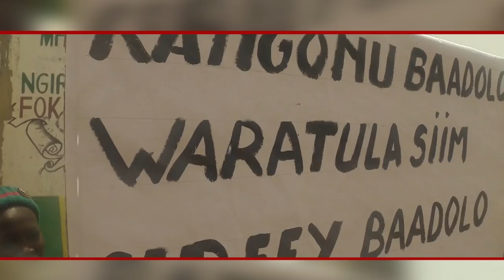politiciens si pott fok NIAANI BAGNE tiey GAAME KAANG